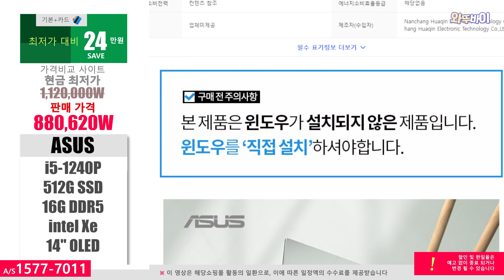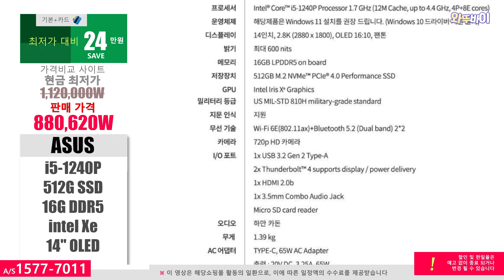88만원 (-24만↓) 에이수스 Zenbook 14 OLED 노트북 🚀 i5-1240P/ 16G/ 512G/ intel Xe/ 14"/ OLED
※해당쇼핑몰 활동의 일환으로 수수료를 지급받습니다. 제품링크
안녕하세요 오늘 소개하는제품은 에이수스 Zenbook 14 OLED 입니다
가격비교 사이트 최저가대비 24만원이 저렴합니다

※노트북용
DDR4-3200

※데스크탑용
DDR4-3200